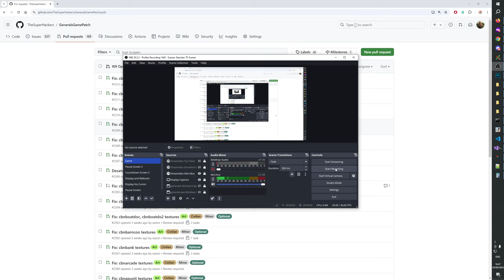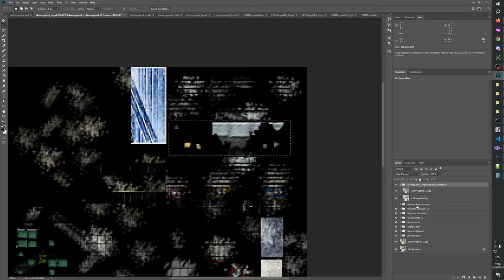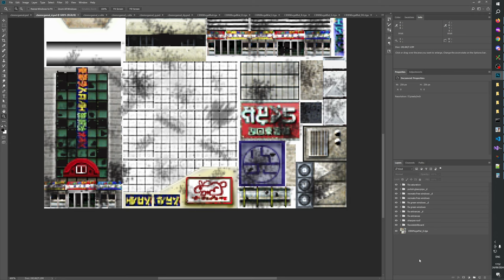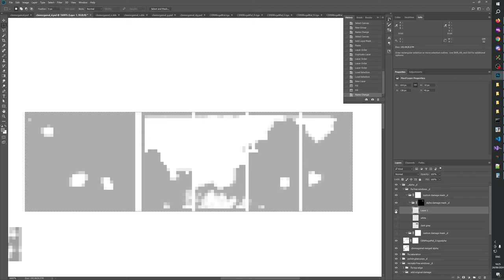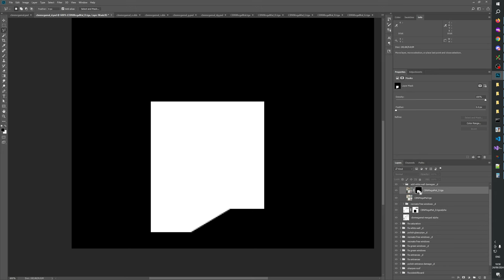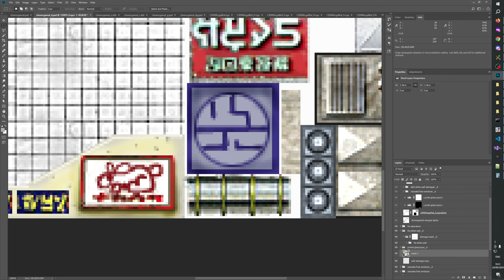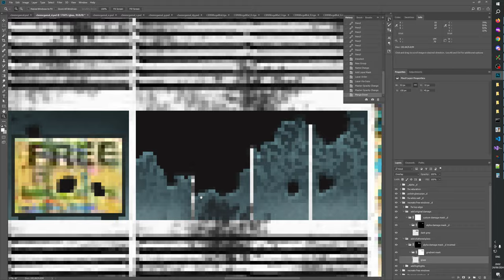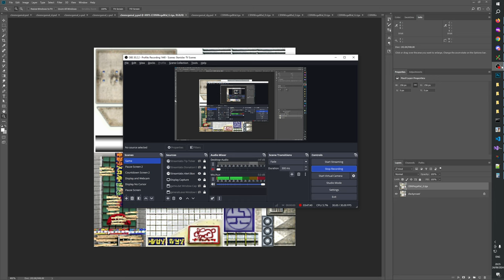Let's fix Generals Zero Hour 0124 - Super Patch & Thyme - cbnmegamal textures 3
Let's fix Generals Zero Hour. Use faster playback speed when necessary. Listen to your own background music if you want it.